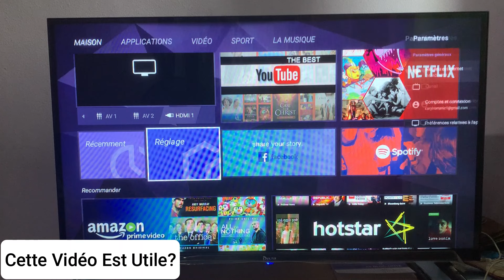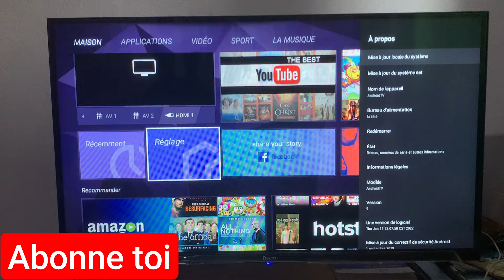Comment Installer Google Playstore Sur Smart Tv Samsung & Lg ( FACILE )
Je te montre dans cette vidéo Comment Installer Google Playstore Sur Smart Tv Samsung & Lg.

A la fin de cette vidéo , tu sauras Comment Installer Google Playstore Sur Smart Tv Samsung & Lg

À BIENTÔT 😉